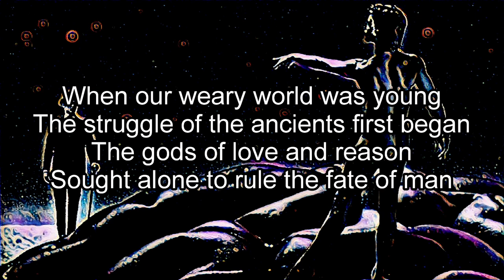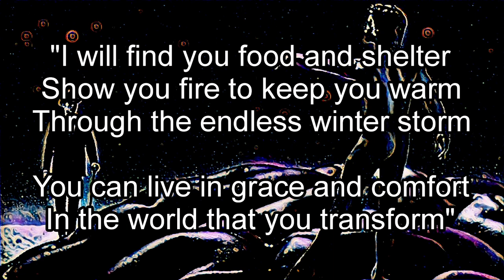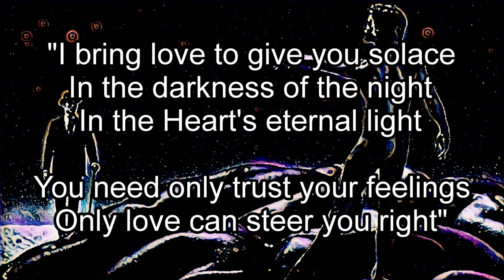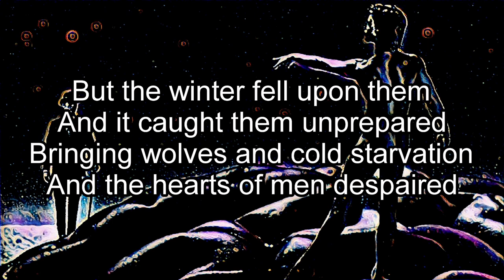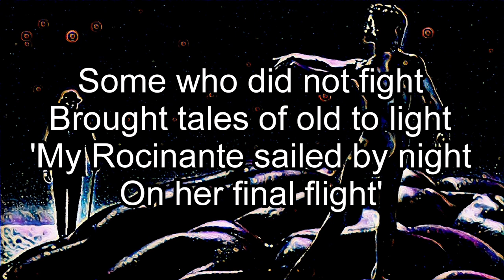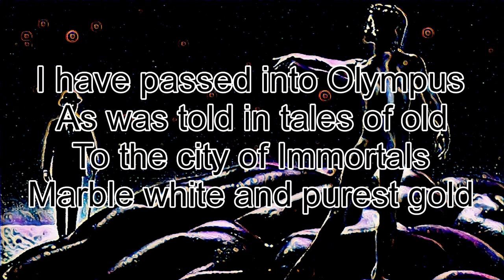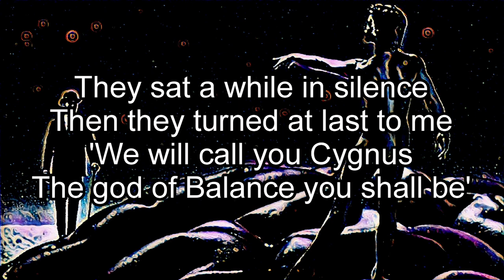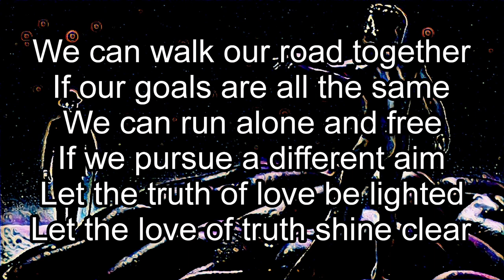RUSH - Cygnus X-1, Book 2: Hemispheres (Lyric Video)